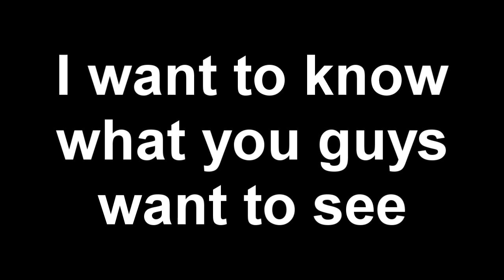Viewer Feedback: What Do You Want To See?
Live Streams? More Videos? Less Videos? Any games in particular? Let me know! I will respond to everyone.